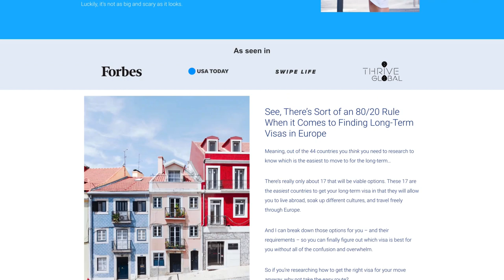Home Exchange | House Swapping - Never Pay for Accommodation Again!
In this video I’m going to cover my favorite way to travel and that is by house swapping! Learn how you can basically sleep for free around the world and how to get started!

📖 If you're looking to move to Europe check out my digital book I'm Outta Here! An American's Ultimate Visa Guide to Living in Europe. Find detailed information about the 18 EASIEST countries to move to in Europe based on 50+ VIABLE visa options.

EXTRA RESOURCES
🇪🇸 Expats Guide to living in Spain

📧 NEWSLETTER
Get even more tips and resources on how to move abroad

✈️ ABOUT SHE HIT REFRESH
Hi! I’m Cepee, rhymes with peppy, a Texan who made the move to Spain in 2015…and I’m still here! This channel provides tangible tips and resources on how to move abroad. You’ll find information on the WHERE (to move abroad) and the HOW (to move abroad).

This channel is an extension of my online community She Hit Refresh which is for women age 30+ who want to move abroad sooner rather than later!